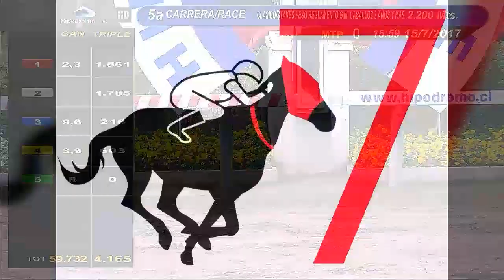"Casablanca Fighter" Cl. "Pedro Del Río Talavera". 15-07-17. Hipódromo Chile.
Reunión 45 Hipódromo ChileSábado 15 de Julio del 2017

5ª (2612)

Clásico (Cl) G3
Pr. "Pedro Del Rio Talavera"
Caballos 3 años y más (3a+)
2200m Arena (Normal)
15:52 hrs.
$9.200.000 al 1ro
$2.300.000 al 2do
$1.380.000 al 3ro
$920.000 al 4to

Bolsa de Premios
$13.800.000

Apuestas
Ganador, Quinela, Exacta, Trifecta, Cuatrifecta.
Dobledemil Combina Con 6a.carrera, Segunda Valida Super Triple No.2/vta.enganche.

ResultadoL°N°Ejemplar (Padrillo)Dist.Div.1°2Casablanca Fighter (Boboman)2,002°1Salto Del Principe (Gstaad II)2,303°4Llego El Jefe (Dushyantor)1¼3,904°3Glorioso Campeon (Soldier Of Fortune)13½9,60

Retiros: (5)Anhelada

Tiempo: 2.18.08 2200m Arena (Normal)

DividendosGanadorA SegundoA Tercero2,00

DividendosGanador2,00Exacta2,5/1 $770Quinela1/2,5 $320Trifecta2,5/1/4 ( 2196 vales ) $1.040 - $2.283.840Cuatrifecta2,5/1/4/3 ( 2655 vales ) $450 - $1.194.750Superfecta-Doble de Mil10/2,5 $14.550Quinela Place- -Enganche$8.500Valor Nominal$6.540

Favorito: (2)Casablanca Fighter

Mandiles: 2, 1, 4, 3

Jinetes: (1°) Héctor I. Berríos Ch., (2°) Rodolfo Fuenzalida G., (3°) Jorge F. Hernández A., (4°) Guillermo Pontigo S.

Preparadores: (1°) Juan Pablo Baeza J., (2°) Juan Pablo Baeza J., (3°) Oscar Silva S., (4°) Oscar Donate S.

Studs: (1°) Carillanca, (2°) Por Ti Negrita, (3°) Santamelino, (4°) Campeón

Criadores: (1°) Haras Cachagua S. A., (2°) Haras Santa Olga, (3°) Haras Santa Eladia, (4°) Haras Santa Olga